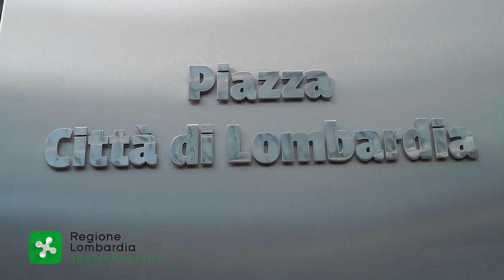SPAZIO REGIONE - Massimo Sertori, Acque